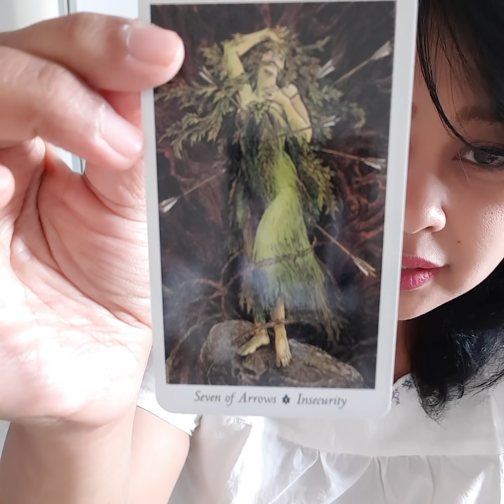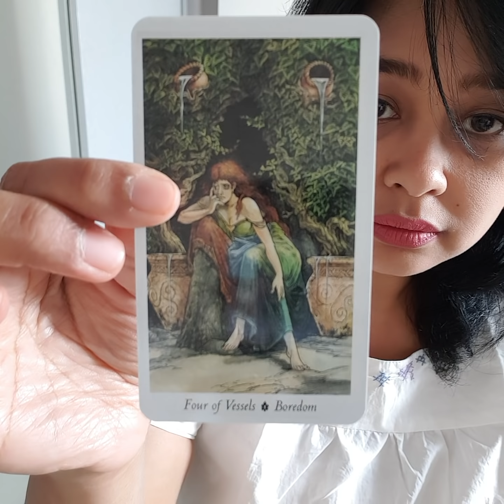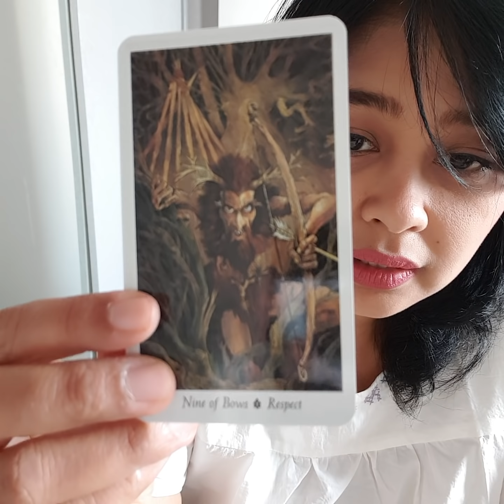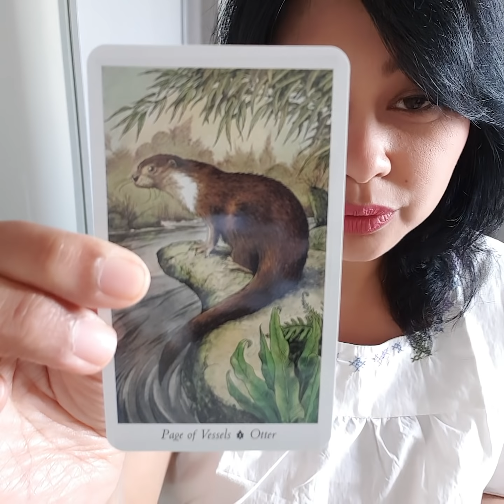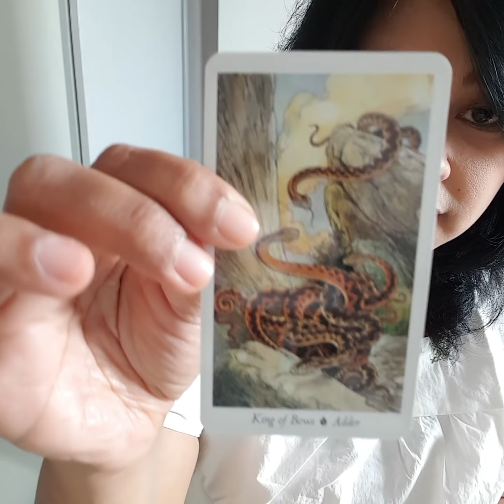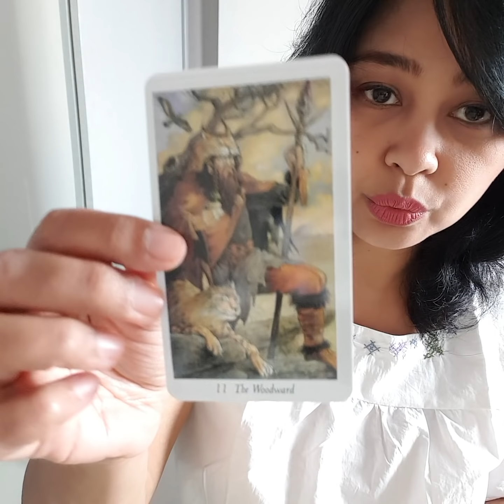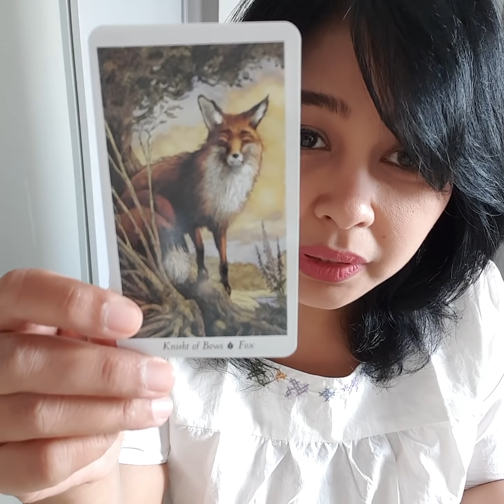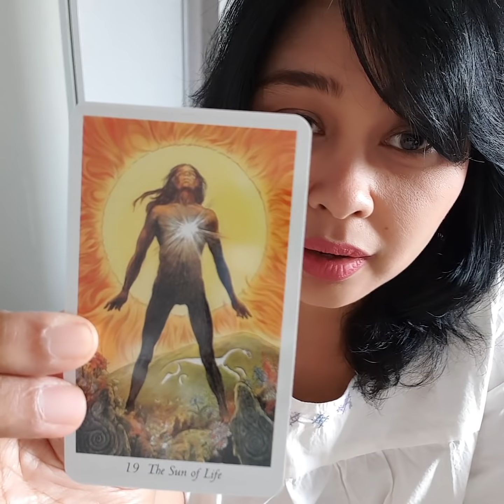Wild Wood Tarot. Bonus Reading - Setiap Zodiak